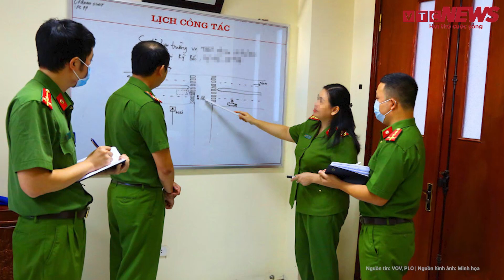Lời khai lạnh lùng của gã dân phòng “thử việc” sát hại dã man bà lão 75 ngay giữa đường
Tin tức mới nhất | Lời khai lạnh lùng của gã dân phòng “thử việc” sát hại dã man bà lão 75 ngay giữa đường
Mới đây, Phòng Cảnh sát hình sự Công an tỉnh Bình Dương thông tin thêm về vụ Nguyễn Minh Hoàng (SN 2005, ngụ xã Phước Hòa, huyện Phú Giáo, tỉnh Bình Dương) sát hại cụ bà 75 tuổi làm nghề nhặt ve chai.
Qua làm việc, Hoàng khai, do thiếu tiền tiêu xài nên đã nảy sinh ý định đi cướp tài sản. Để thực hiện hành vi, đối tượng mang theo khúc cây, dao bấm đi tìm “con mồi”. Nạn nhân là bà N.T.M (75 tuổi, ngụ xã Phước Hòa, huyện Phú Giáo, tỉnh Bình Dương).